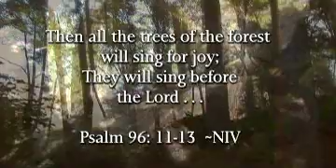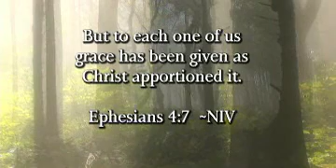Cathedral Of The Pines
Step under the dark canopy of Creation's sanctuary. This melodious world is filled with the natural sounds of rushing waters and singing birds. From thick green forests to broad crystal clear lakes, Cathedral Of The Pines is a worship experience that will renew your spirit and refresh your soul.

Filmed in the National Parks of Yosemite and Mt. Ranier as well as California's amazing Redwood Forest. From the wide open spaces of the Grand Tetons to the cool confined places of the Hoh Rainforest Cathedral Of The Pines takes you from one natural wonder to the next. The fantastic imagery combined with the soothing instrumental music and scriptures will draw you closer into a worshipful attitude with our Creator.

LENGTH approx. 52 mins.